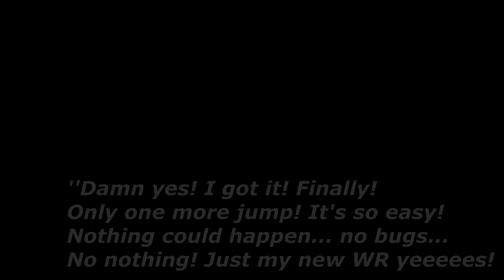TMUF: The ultimate WR fail!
Yoyo Guys!
Today a second video cuz I'm bored at moment xD
I'm going to present you my biggest WR fail in my tm history... :c
If you watched my other videos, you probably now this map by
Paddi...
It's a classic snow map with much transitions and a great hunter as well.
I had a very very very good run and everything worked fine... except the last jump... :c
But well... you will see it in the video x)

Credits:
Ultimate fail by: Granady

Have fun and enjoy c:
Cheers,
GranaDy! ^^